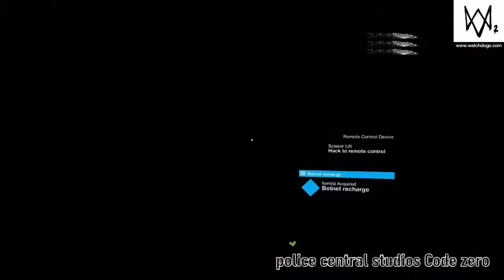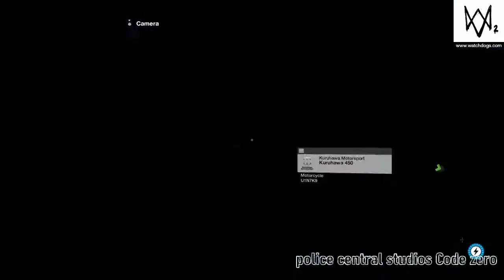Police rollplay patrol Code zero shootout, fire callout, new dispatch on watch dogs 2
Hope you enjoyed the video intro music is speedline miracle masterpeace check out our dispatches twitch Channel psychotic angel and check-out social gaming on YouTube thank you too for all the help hope you guys enjoyed this video I will be doing Code Zero Patrols more often tell me in the comments if you like solo patrols or with other people give me feedback in comments don't forget to subscribe and like the video I kind of can't get the links to these channels  I hope you guys enjoyed and peace out and welcome to the channel